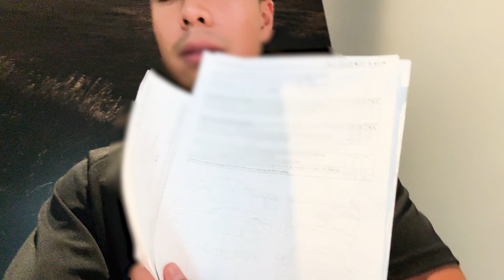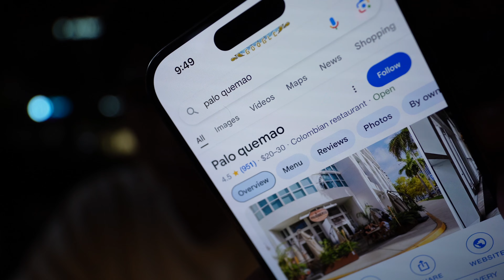realistic day in the life vlog | how I balance my office & YouTube life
In this video, I'll be showcasing you guys what the "day to day" looks like in Miami during this time of recording. You guys will get a glimpse of what my current office life looks like, and a little bit more about me. I'll also be sharing what juggling work, YouTube, "side hustles", and my self development feels like, and what goes in behind the scenes. I just want to show that even though life can look polished on the internet, theres a lot of things that people don't see. I hope you guys enjoy!

Chapters:

0:00 - Intro
0:30 - Josh's New Brother
2:12 - Touchdown in Miami
2:20 - Week Update
3:13 - Day to Day at the Office
4:33 - Good News & Sacrifices
5:59 - Dubai Calls at 5am
6:24 - Steeze Detailing
8:11 - Post Run Session Thoughts
9:27 - No support from the ones you need it from the most...
15:25 - Evening Drive & Thoughts
15:50 - One of Josh's Favorite Restaurants | Talks on leaving comfort zones
18:29 - Outro | Thank you 1K!

Monitor Display

Studio Monitors

Studio Monitor Stands

Audio Interface